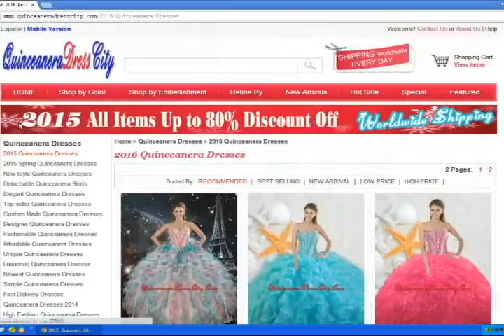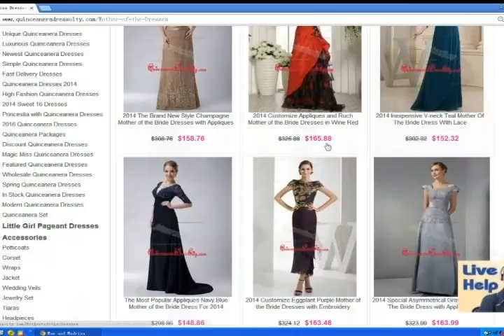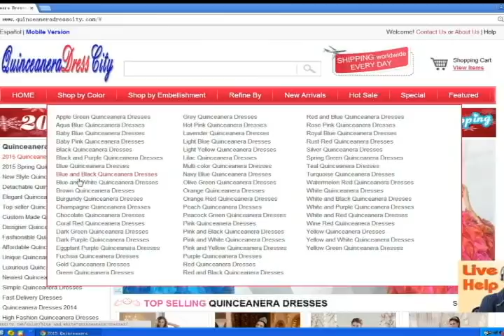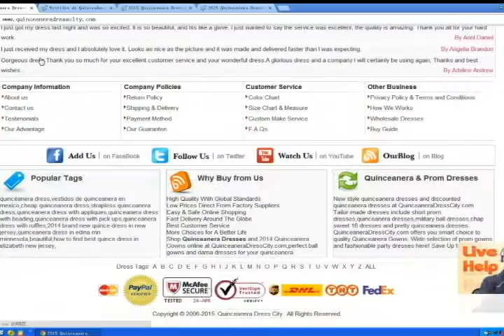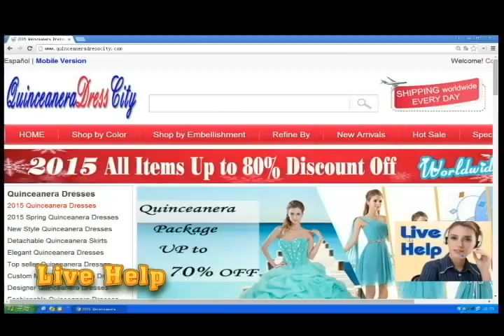Quinceaneradresscity.com, the Most Popular Quinceanera Site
quinceanera dress, vestidos de quinceanera, cheap quinceanera dress, strapless quinceanera dress, quinceanera dress with appliques, quinceanera dress with beading, quinceanera dress with pick ups, quinceanera dress with ruffles, 2016 brand new quince dress in new jersey, beautiful quinceanera dress, how to find best quince dress